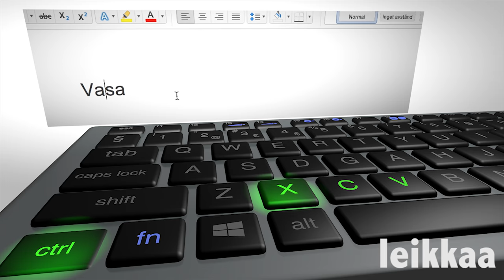Näppäinoikotie-leikkaa, kopioi ja liitä tekstiä